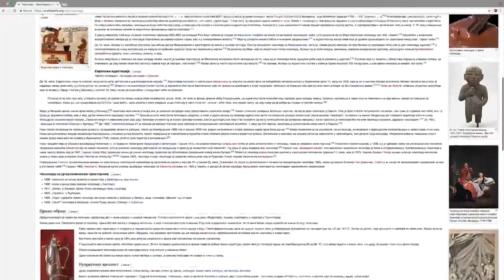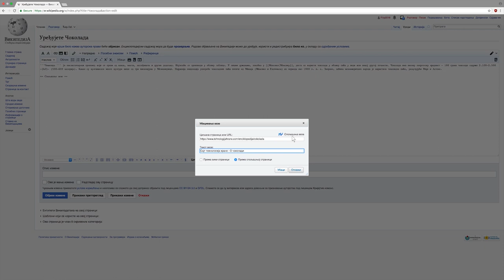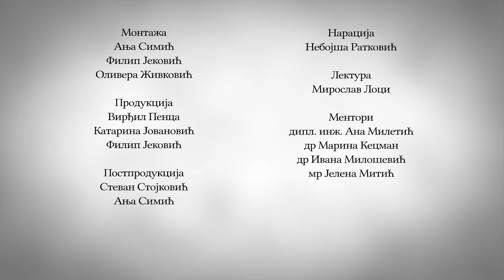Uređivanje Vikipedije - Unutrašnje i spoljašnje Viki veze i kategorije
Video uputstvo za uređivanje Vikipedije - Unutrašnje i spoljašnje Viki veze i kategorije
Autor: Vikimedija Srbije/Produkcija: Visoka škola elektrotehnike i računarstva strukovnih studija u Beogradu
Montaža: Anja Simić, Filip Jeković, Olivera Živković
Produkcija: Virđil Penca, Katarina Jovanović, Filip Jeković
Postprodukcija: Stevan Stojković, Anja Simić
Naracija: Nebojša Ratković
Lektura: Miroslav Loci
Mentori: dipl.inž. Ana Miletić, dr. Marina Kecman, dr. Ivana Milošević, mr Jelena Mitić
Muzika: Guitalele`s Happy Place by Stefan Kartenberg ft. Kara Square
2018. godina